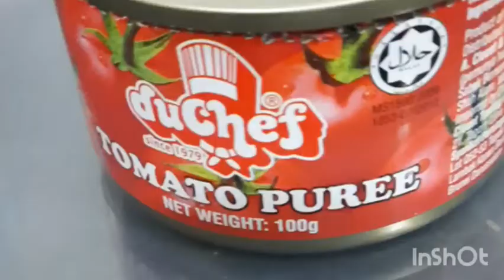Sakshuka (Middle Eastern cuisine)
My first attempt on Sakshuka
 Turned out delicious. Give a try n let me know how it taste😋